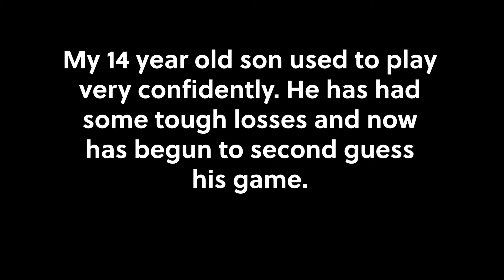Tennis Psychology Video: Helping Young Tennis Players Manage Loses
In this sports psychology video, Dr. Cohn helps a tennis parent how to understand and approach their young tennis player who tends to second guess himself after losing a match. This video will teach you how to overcome fragile confidence and build long-term confidence. Dr. Patrick Cohn is a master mental game coach who works with junior to professional athletes at Peak Performance Sports, LLC. ​​tennispsychology

➡️ WORK WITH ME OR MY TEAM

We do one-on-one mental coaching with athletes all over the world via Skype, FaceTime, and Phone. Sign up for a free 15-minute introductory session with us: